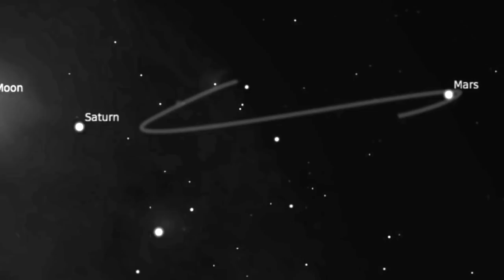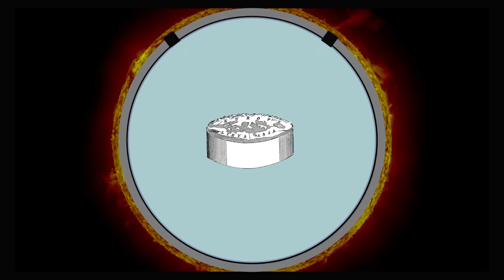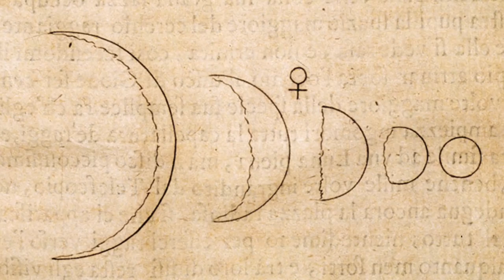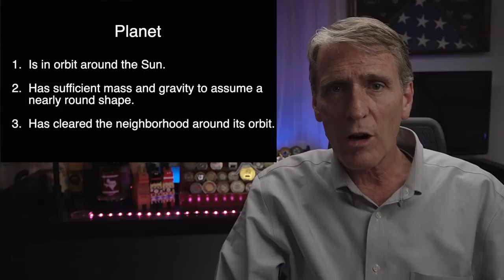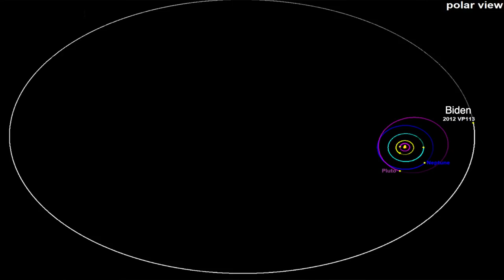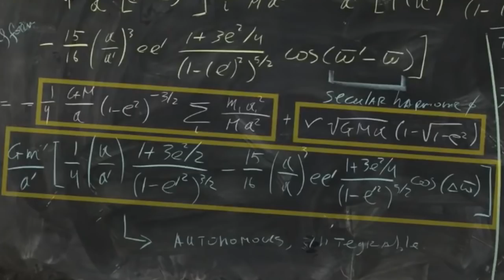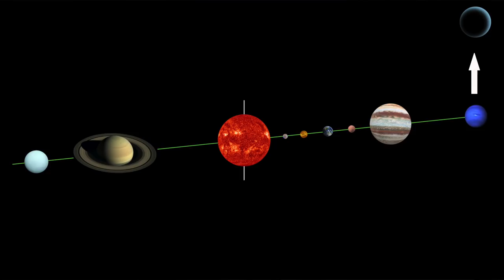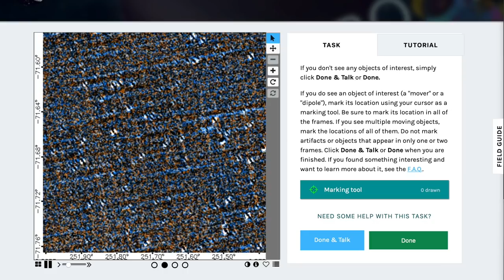In Search of Planet 9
Planet 9 is a hypothetical planet in the outer region of the Solar System. Its gravitational effects might explain the unusual clustering of orbits for a group of extreme trans-Neptunian objects (eTNOs) beyond Neptune that orbit the Sun at distances averaging more than 250 times that of the Earth.

Also, check out this video where I take you on a journey through the formation of our solar system

Also check out my friends channels where I am part of metal detecting team called "Japan Treasure Hunters"